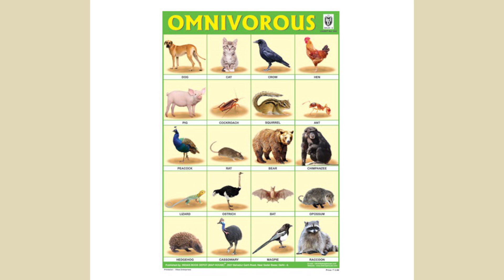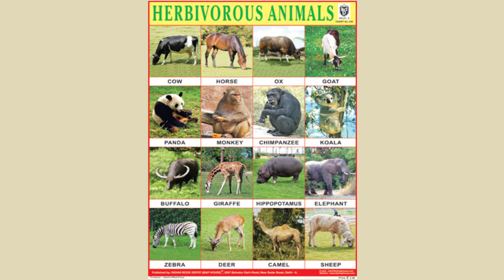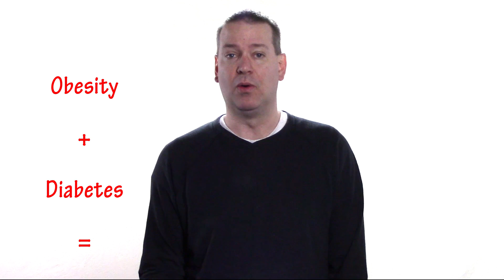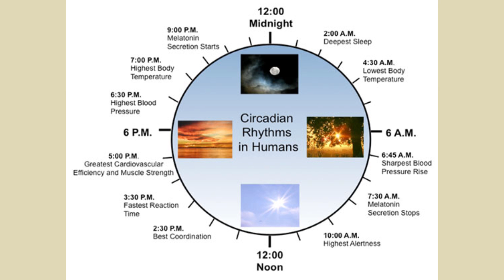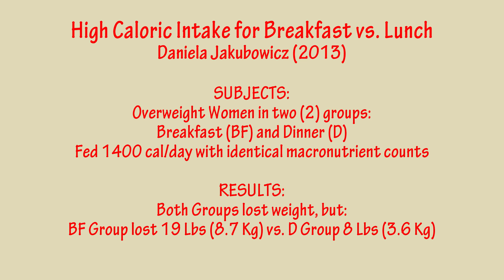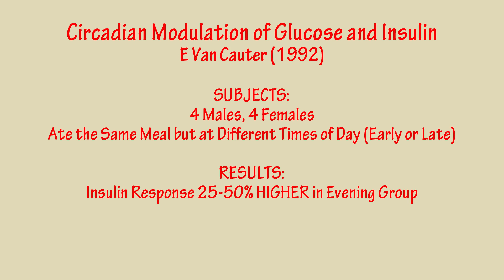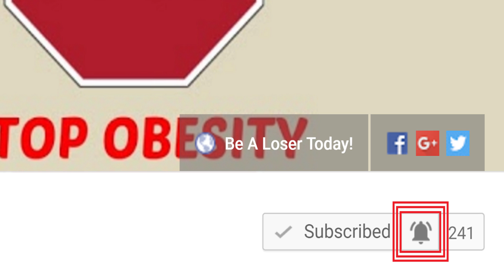What Time of Day is Best to Eat to Lose Weight?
FASTING PART 15. In this series, we've established that fasting has many benefits for both health and weight. But is it the best method of eating for a healthy lifestyle? And when we do eat is one time of day better than another? As is typical, the answers are complex. And of course, we support our statements with scientific studies.